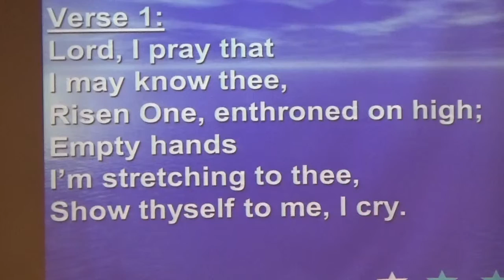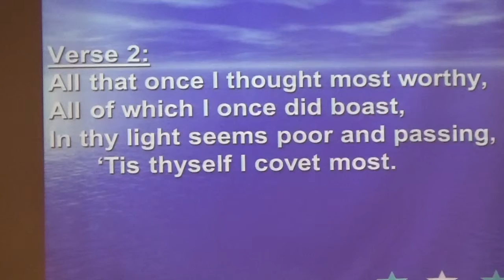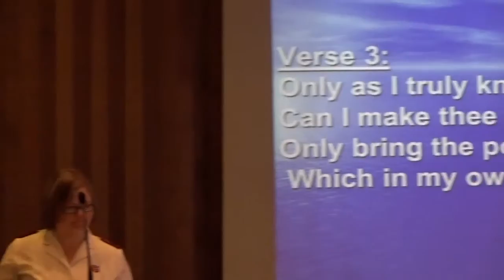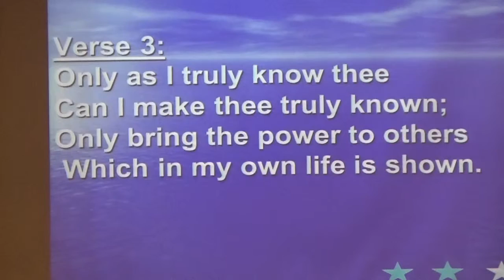Ministry of Prayer,Lord, I Pray That I May Know Thee